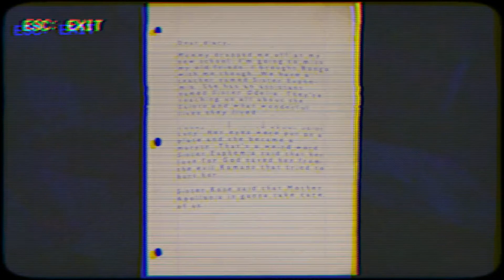Nun Massacre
Enjoy :D